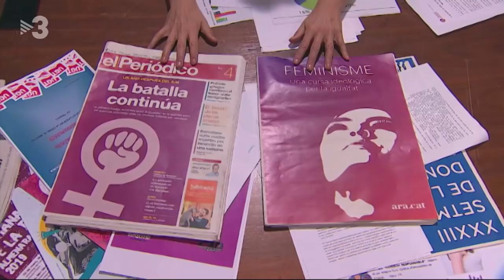El Hundimiento feminista